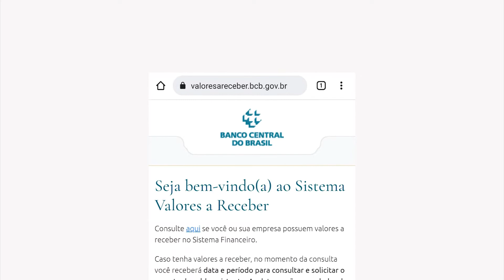E em Dia - VALORES BANCO CENTRAL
O site Valores a Receber, do Banco Central, voltou a funcionar ontem, dia 14. Pra saber se você tem algum recurso a resgatar do sistema bancário acesse o endereço: valoresareceber.bcb.gov.br
Exibição: 15.02.22.